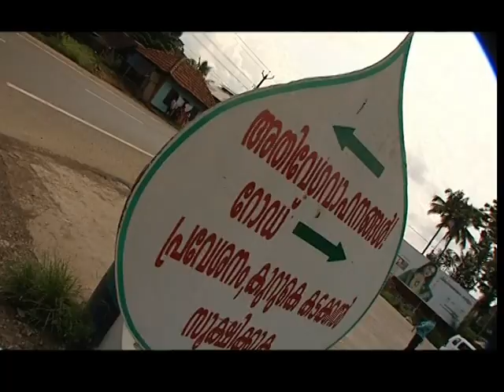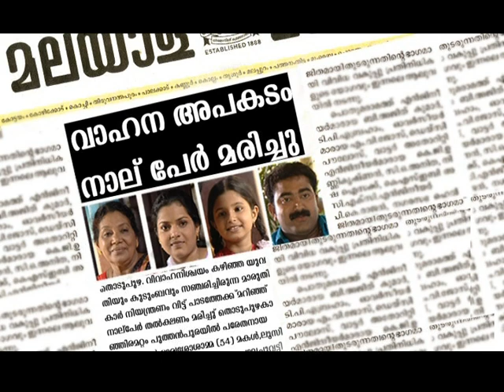BOYS MALAYALAM short film PART 2 dvd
NEW malayalam full movie about two gangs without rathi,fight,sex or violence.In 3 DVD parts.english subtitles.